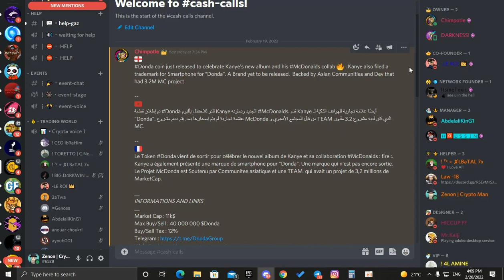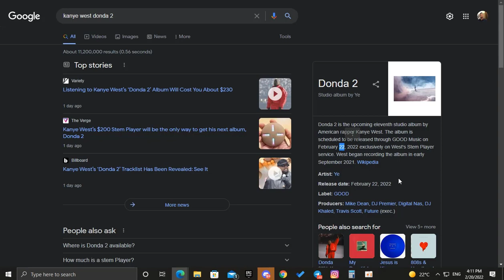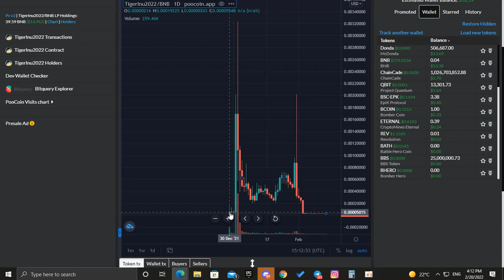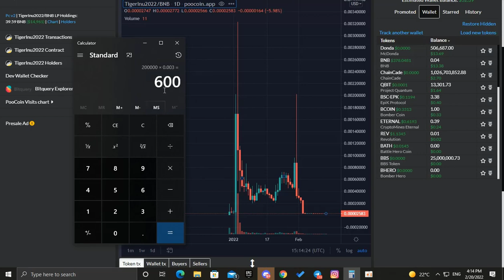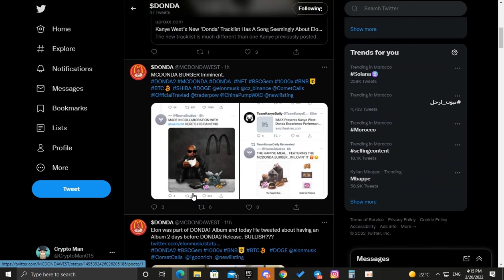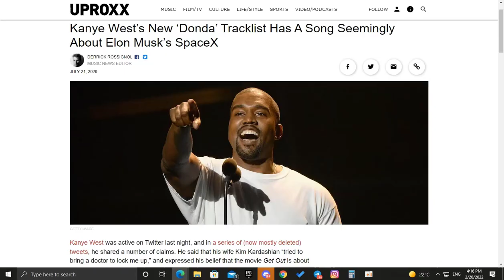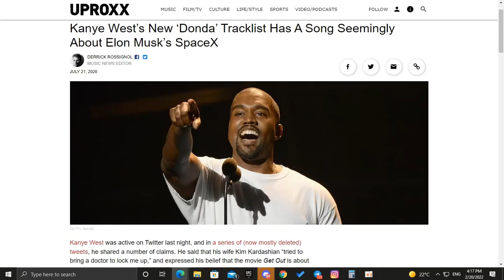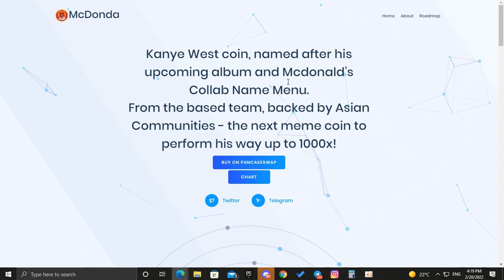X1000 أحسن عملة تربح منها - Mcdonda The Next X1000 Coin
لاتنسوا دعمكم لي بلايك والاشتراك بالقناة 🙏🏽🥰

✔・Discord˺ : ! Zenon | Crypto Man#6528

Game Links - روابط اللعبة

Mcdonda , Mcdonda elon musk  Mcdonda roi, Mcdonda Meme coin, Mcdonda update Pirates King Space Crypto  Space Crypto Pirates King.

Start in Farmer's World Now!